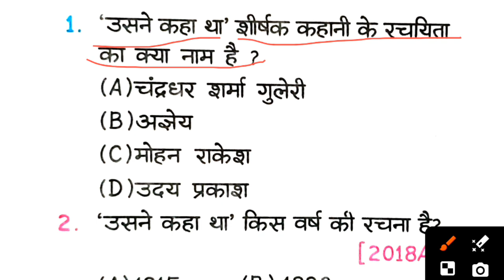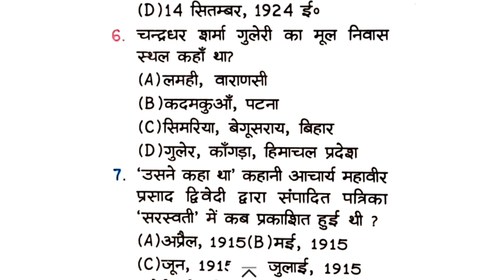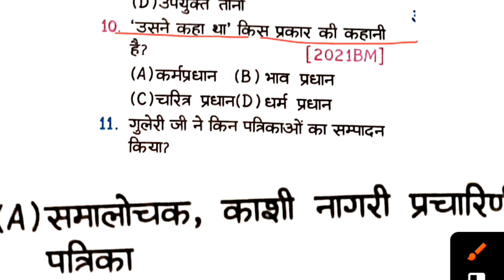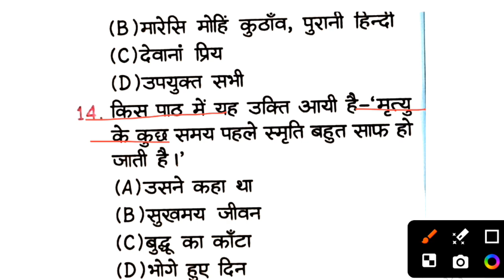Hindi class 12th chapter 2 bihar baord | Hindi class 12 bihar board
class 12th hindi patang chapter 2
education baba class 12th hindi chapter 2